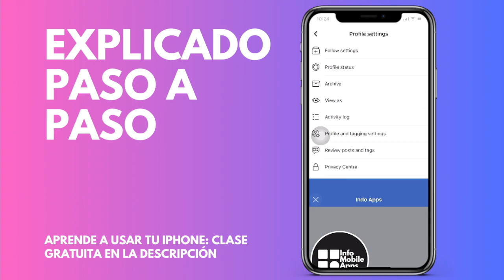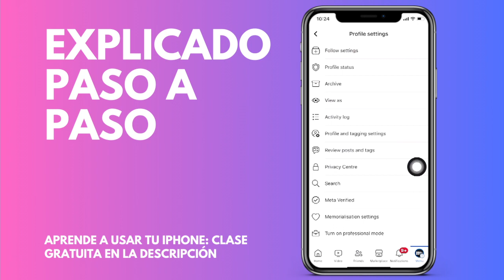Cómo solucionar que no aparezca el botón de seguir en mi perfil de FaceBook